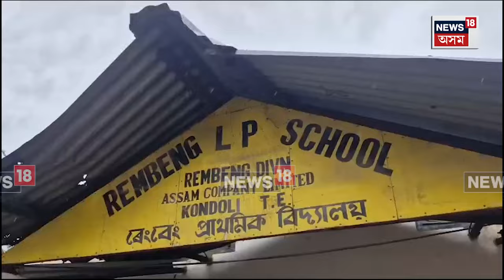Tree Falls on School Roof in Bebejia | ঘূৰ্ণী বতাহৰ ফলত বিদ্যালয়ত বাগৰি পৰিল প্ৰকাণ্ড গছ ৷ N18V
Tree Falls on School Roof in Bebejia | নগাঁৱৰ কঠিয়াতলী ৰেংবেং প্ৰাথমিক বিদ্যালয়ত অঘটন ৷ ঘূৰ্ণী বতাহৰ ফলত বিদ্যালয় খনত বাগৰি পৰিল প্ৰকাণ্ড গছ ৷ গছ বাগৰাৰ সময়ত বিদ্যালয় ভিতৰত আছিল কিছু ছাত্ৰ ছাত্ৰী ৷ কথমপি প্ৰাণ ৰক্ষা পৰে ছাত্ৰ ছাত্ৰী ৷ স্থানীয় লোকৰ তৎপৰতাত বিদ্যালয় ভিতৰৰ পৰা উদ্ধাৰ কৰে ছাত্ৰ ছাত্ৰী সকলক ৷ বিস্তৰ ক্ষতি হয় বিদ্যালয় গৃহটো